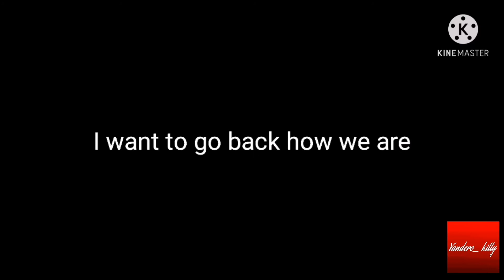Cotton candy meme